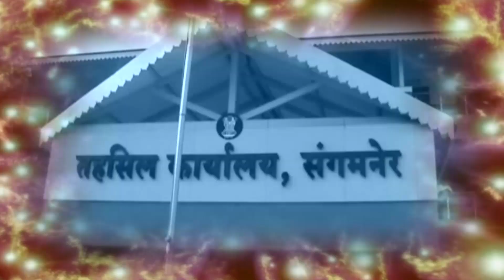कोपरगाव - नियम व अटींच्या अधीन राहून दुकाने उघडण्यास परवानगी मिळावी यासाठी निवेदन